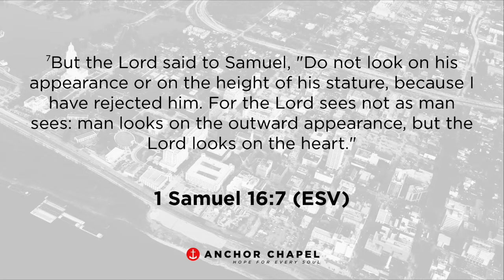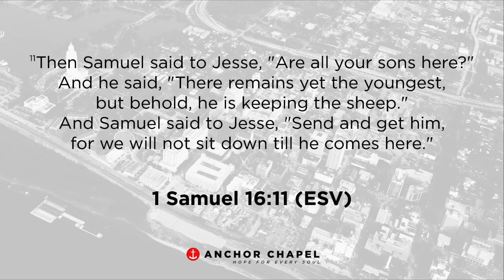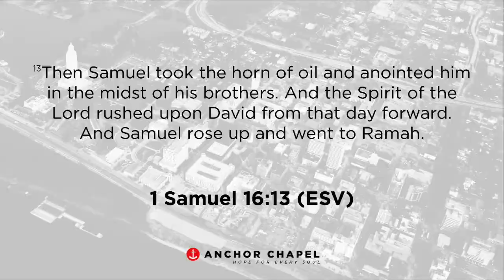Josh Melancon - No More Nobodies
This week pastor Josh Melancon from House of Prayer in Thibodaux, Louisiana preached an encouraging message on how God sees potential in us called "No More Nobodies" that we know will encourage you!